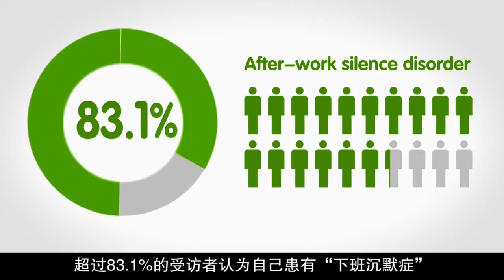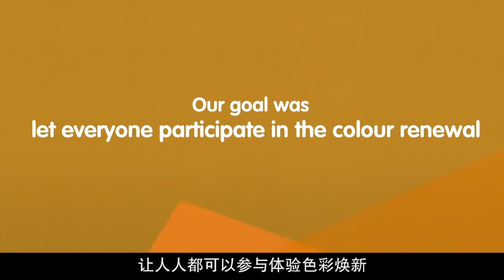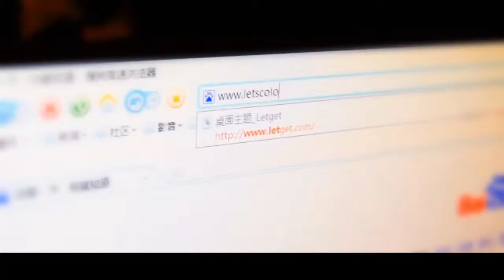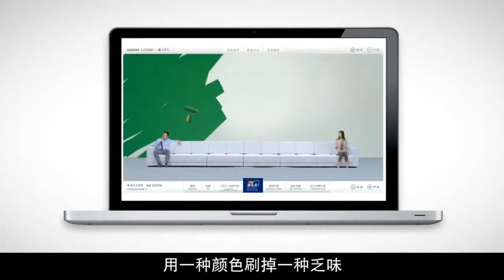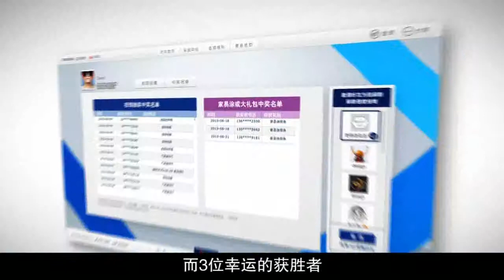Dulux Online Branding - Shanghai, 2013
We were approached to help with the online part for Dulux branding campaign in China, 2013. Together with our agency partner, we came up with a fun and interactive online social media campaign for the brand to much fun and success.